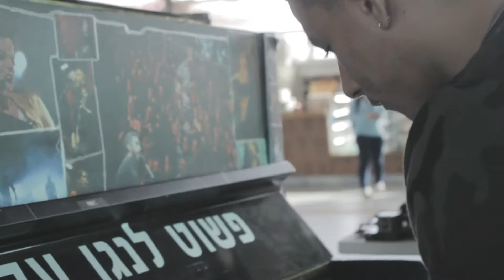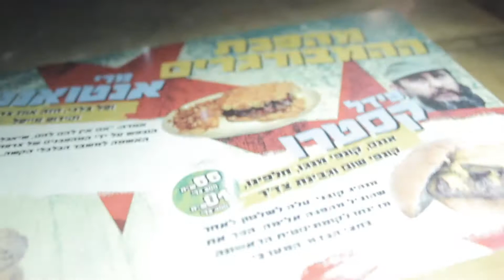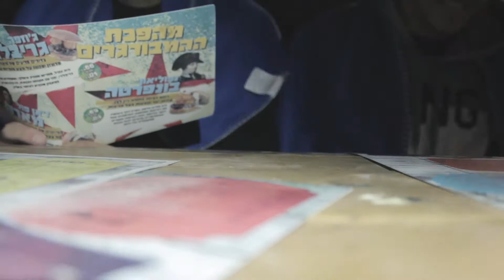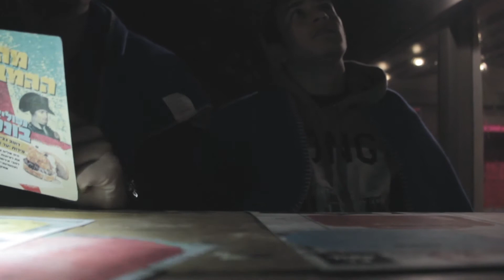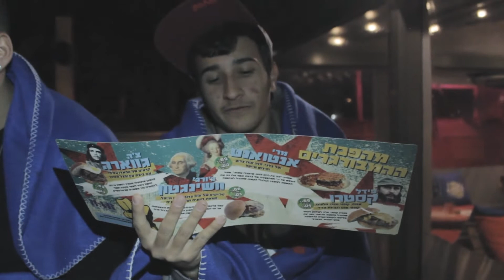Mnemosyne VLOG 01 // 25-26.11.2016 // silence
New channel
Archive of the best memories - Mnemosyne 01

Great weekend with greatest people, the best tricking athletes in Israel with true tricking spirit.

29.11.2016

song: Astrolex - Like Them (Miri Mesika)